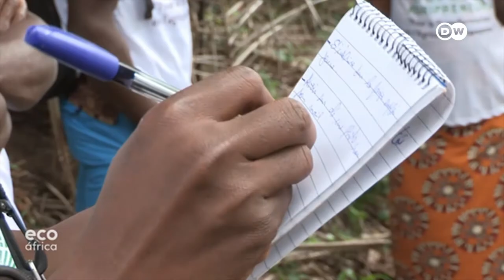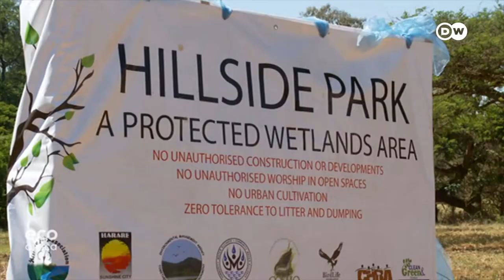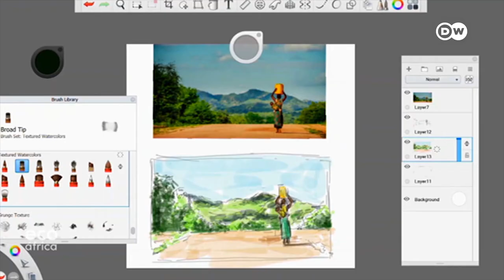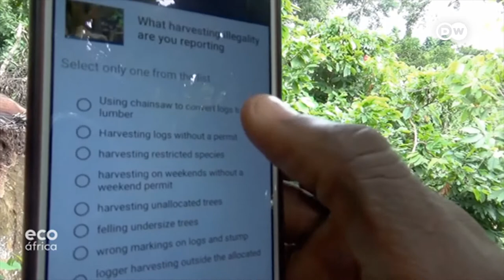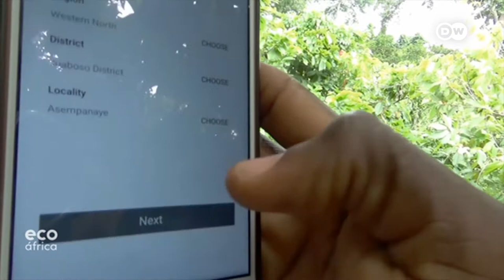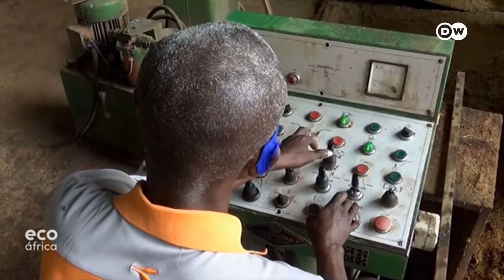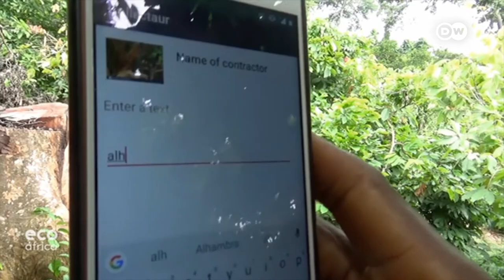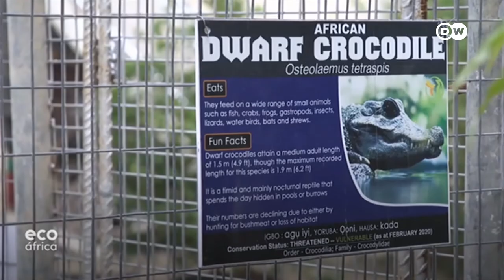Partilhar ideias e métodos sustentáveis (Eco África)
Esta semana no Eco África, aprendemos porque as abelhas são importantes para o ecossistema, visitamos um mercado na Nigéria que vende animais ameaçados de extinção e conhecemos um jovem agricultor que foi aprender dos anciãos da aldeia como produzir vegetais de forma integrada e sustentável, na Cosa do Marfim.